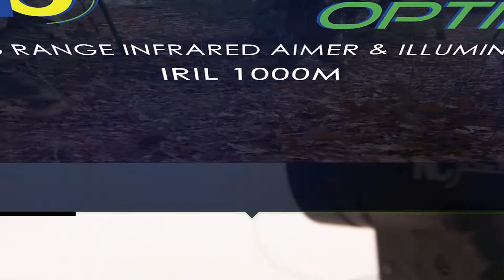IRIL 1000M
Long-range infrared illuminator product video, 2018.